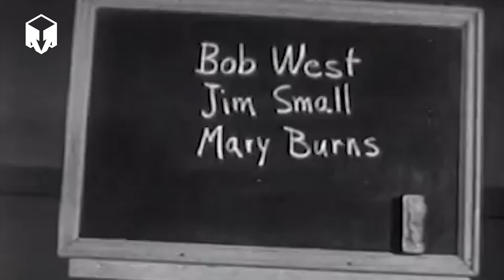Repeat After Me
Officiele video van Repeat after me door Irrelevator, de minst gezellige bruiloften- en partijenband van Nederland en omstreken.

Opgenomen in de kelders van Poppodium Willem Twee te 's-Hertogenbosch. Opname en mix door Ab van den Meerendonk. Video en artwork door Jan-Hein Arens.

Drum: Paul van de Koevering
Gitaar: Ab van den Meerendonk
Bas: Jan-Hein Arens

Video en geluidssamples zijn allen dankbaar geroofd uit het publieke domein.